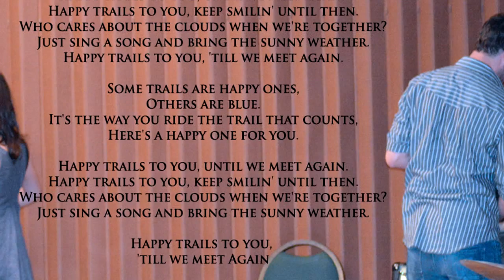Ginny Mac and Glenn McLaughlin at the Arizona Accordion Club 2015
Ginny Mac Accordion Vocals
Glenn McLaughlin Guitar Vocals